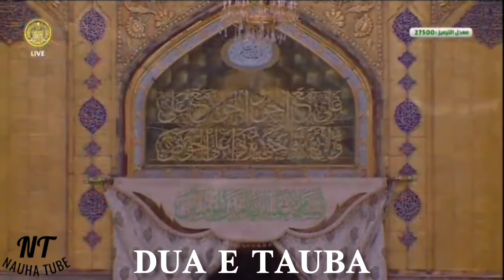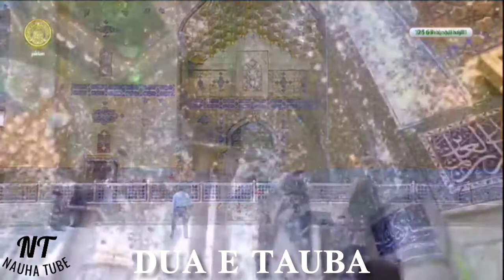Dua e Tauba | Translation | Holy Shrine of Imam Ali ع | Dua For Repentance | Beautiful Recitation|HD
Recitor - Sadiq Punjani

We thank Janab Sadiq Punjani to pray this dua in such a wonderful voice exclusively for Nauha Tube.